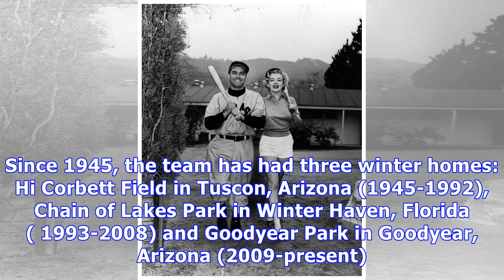A snapshot of cleveland indians spring training (vintage photos)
CLEVELAND, Ohio - The Cleveland Indians are winding down their 2018 spring training schedule in Goodyear, Ariz., with just 11 more days on the preseason schedule.   The final exhibition game takes place March 25 against the Cincinnati Reds at Goodyear Park. The Tribe plays their first regular season contest on March 29 in Seattle against the Mariners, and the club's home opener is scheduled for April 6 against the Kansas City Royals at Progressive Field. We've collected pictures from the Indians...